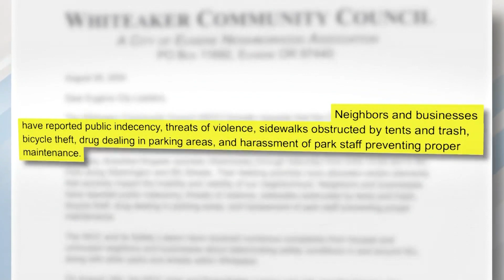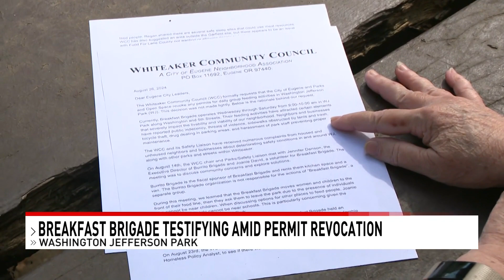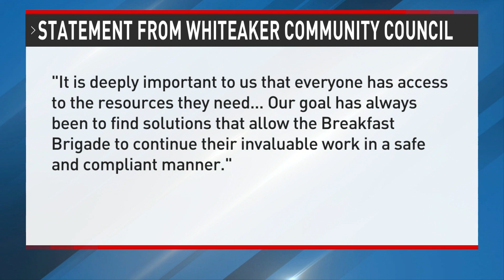Breakfast Brigade Seeks Appeal from the City After Having Permit Revoked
Reporter: Tiffany Lewis
Anchor: Brandon Kamerman, Kendall Bartley